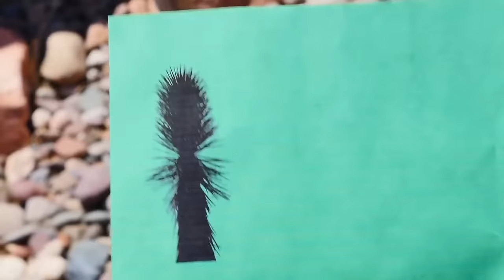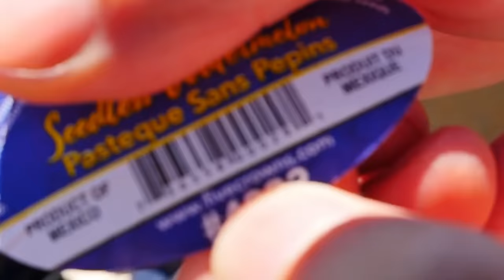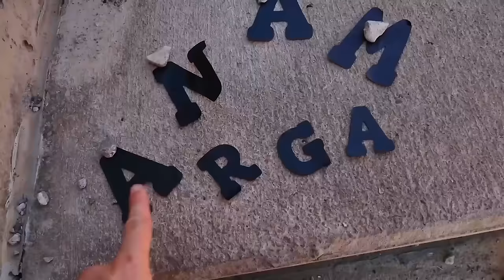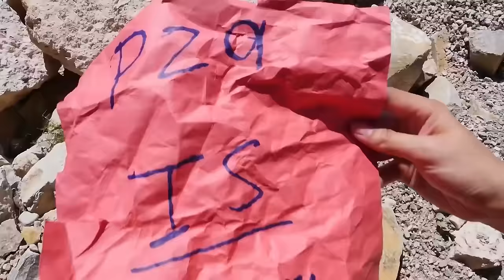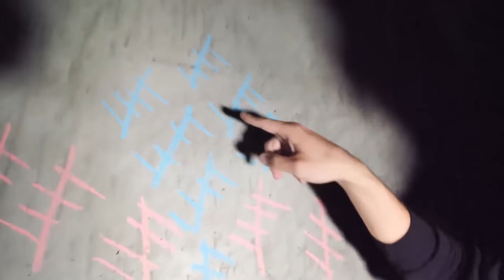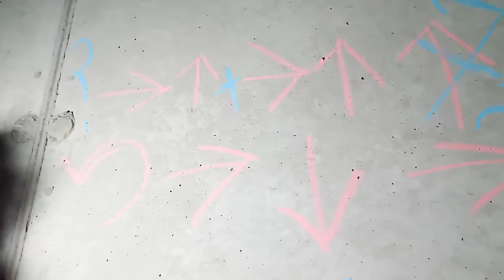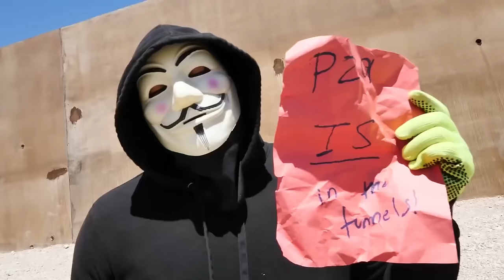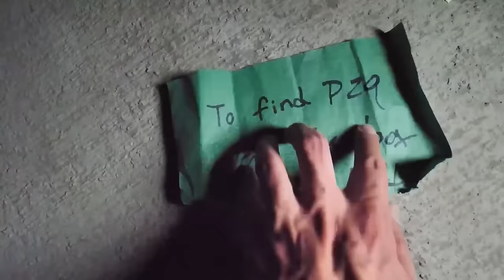IS MY HACKER FRIEND GOOD OR EVIL? - Spy Ninjas #57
PZ9 is revealed to be back. Daniel tells the spy ninjas that Project Zorgo is planning to hack a bunch of YouTubers and needs PZ9 to lead the mission. The Spy Ninjas believe that PZ9 maybe Chad's best friend Justin. Daniel is given a map that shows the locations that will give clues to where PZ9 could be. The Spy Ninjas go to all the locations to find letters that spell out the word “anagram”. The Spy Ninjas enter the spirit tunnels in hopes of finding PZ9/Justin before the hackers do. As they are in the tunnels, they look for notes that may have been left by Daniel. The Spy Ninjas find two boxes and a note telling them the correct one to open but after wrongly guessing the green note to be a fake note, they are tricked with a huge flash bang when opening the box. Daniel works with the Hackers to find PZ9 in the tunnels. It is revealed that the anagram on the sticks the Spy Ninjas found is Project Zorgos' plan. They are going to hack all the YouTubers at Vidcon and they need PZ9 to help because he is their best fighter.